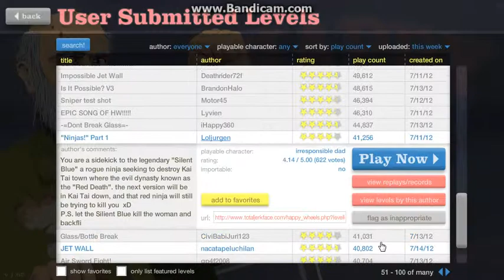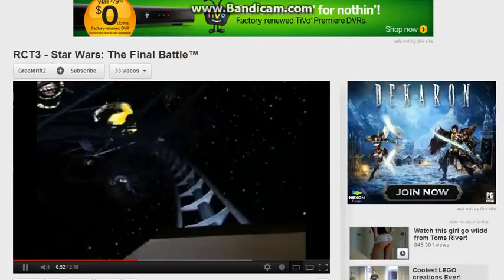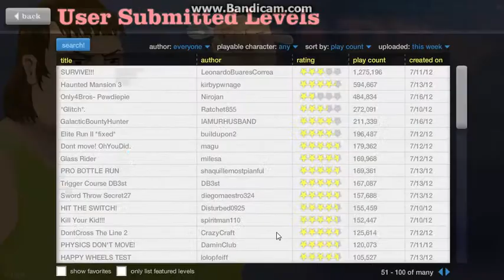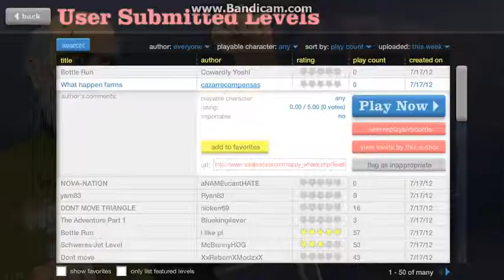Happy Wheels Lets Play ep:2 Epic Fight